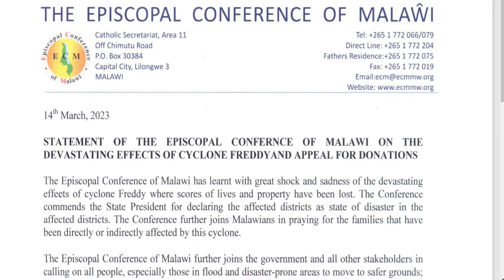Appeal for support Malawi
Archbishop Thomas Luke MSUSA SMM makes appeal for cyclone Freddy - hit Malawi